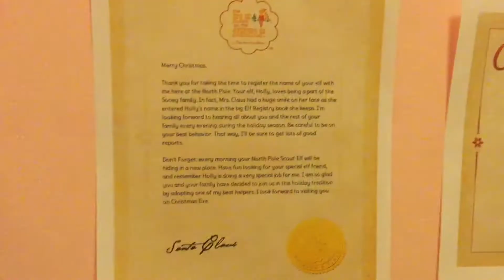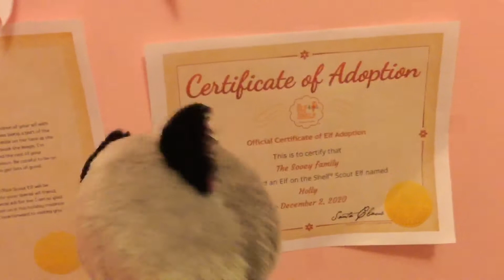Beanie Boos:Rocco’s certificate of adoption elf on the shelf!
I’m sorry about Rocco.

He always eats too much Cheetos so that’s what happens.
He’s a nice guy but his mom is drunk, his dad is in war,
His brother is a multi millionaire living in California,
And his sister is in a coma.
So we try to do what he wants since he’s been through a lot.
I hope u understand ☺️